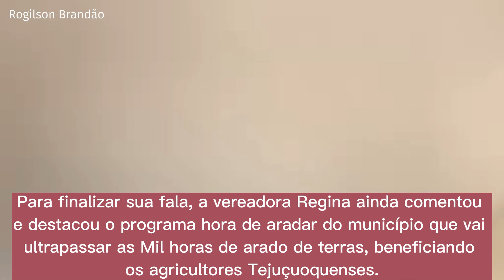FALA DA VEREADORA E 1ª DAMA REGINA BRITO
Na sessão da Câmara, Regina Brito explica que fardamento das Creches foi comprado com recursos da prefeitura e não pelo Fundeb, como foi comentado por alguns vereadores.

Na sessão da Câmara de vereadores de Tejuçuoca realizado na manhã de sexta-feira (10/02/2023). No momento de sua fala, a vereadora e 1ª dama Regina Brito, ressaltou sobre a entrada na Câmara dos dois projetos de leis de autoria e enviador pelo Poder Executivo; Regina Brito foi aparteada pelo vereador Adriano Bezerra que aproveitou o ensejo para destacar os referidos projetos de leis de grande importância e relevância para a classe dos professores e funcionalismo público municipal.

Os dois projetos de leis destacados pela vereadora Regina Brito e pelo Vereador Adriano Bezerra foi sobre o dos Piso da do Magistério da rede municipal de ensino que será reajustado conforme o Ministério da Educação pautou, em 14,95%. E o outro projeto de lei é referente sobre o reajuste salarial do funcionalismo público municipal.

Ainda em sua fala a vereadora Regina Brito também explicou e informou para alguns vereadores sobre a compra do fardamento das Creches do município, que o mesmo não foi comprado com recursos financeiro do FUNDEB, assim como foi comentado em outrora por alguns vereadores daquela casa legislativa, Regina foi enfática e afirmou que a compra do fardamento escolar dos alunos da creche foi realizada com recursos próprios da Administração Municipal de Tejuçuoca, graças uma boa administração da pasta da educação em conjunto com a secretaria de finanças na pessoa do secretário Odenisio de Brito

A vereadora Regina Brito que também ressaltou o grande número de obras que vem sendo realizado no município que Tejuçuoca é atualmente é um verdadeiro canteiros de o Obras, assim desta forma também gera emprego e renda para os nossos munícipes! Neste momento da fala da prefeita, a mesma também foi aparteada pelos vereadores Fábio Gondim e Adriano Bezerra.

Para finalizar sua fala, a vereadora Regina ainda comentou e destacou o programa hora de aradar do município que vai ultrapassar as mil horas de arado de terras, beneficiando os agricultores Tejuçuoquenses.

(Matéria de Rogilson Brandão)